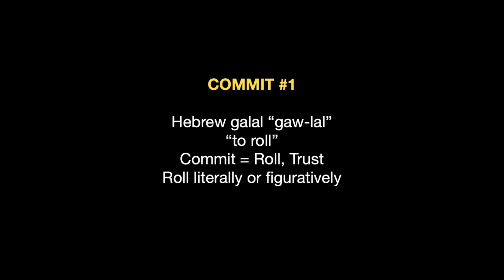Totally Committed | Luke 9:23-24 | Sermon 1